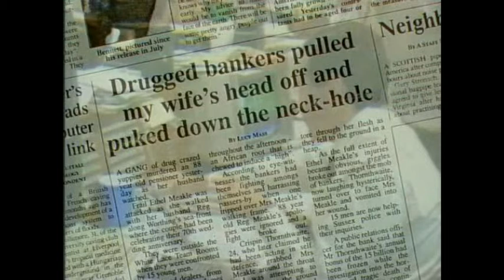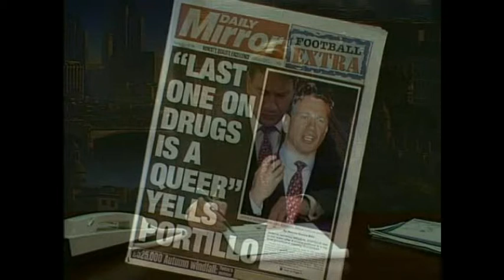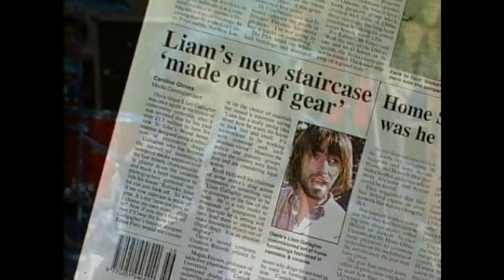CHRIS MORRIS - Music Show 12 (Part 1)